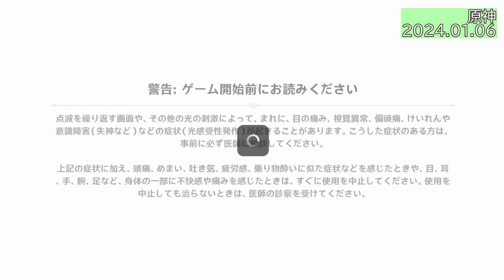【原神】世界任務「層岩巨淵深遊記」いよいよ大詰め！ 「何処より降りし霊石」ほか【Genshn 116 ARPG 】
HoYoverse発、オンラインアクションRPG
PC版をプレイ。

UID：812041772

0:00 スタート

世界任務「蒼然たるキノコの救難信号」もプレイ